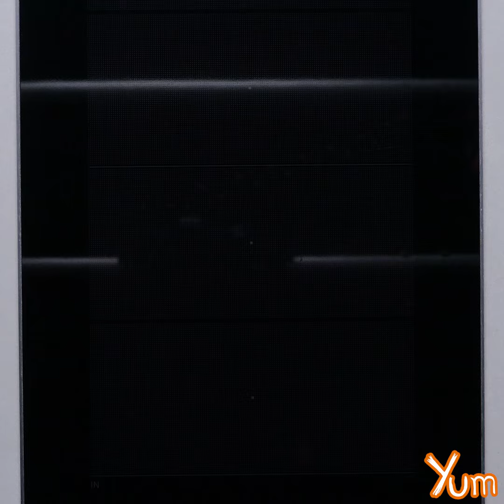Soya Noodles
Servings - 3

INGREDIENTS
Noodles - 140 grams
Water - 800 milliliters
Soya chunks - 50 grams
Green spring onions - 1 tablespoon
Green spring onions - for garnishing

PREPARATION
1. In a pan, add 1 litre water, 1/4 teaspoon salt, 1 tablespoon oil and stir well.
2. Add 140 grams noodles and mix it well.
3. Boil for 7 - 8 minutes.
4. Remove it from from heat and strain it.
5. In a pan, add 800 milliliters, 50 grams soya chunks, 1/2 teaspoon salt and bring it to a boil.
6. Boil for 5 minutes.
7. Take some soya chunks and squeeze well so all the water goes out.
8. Now, transfer this into a bowl. Keep aside.
9. Heat 1 tablespoon oil in a pan, add 1 tablespoon garlic and stir well.
10. Add 60 grams onions and cook for 3 - 4 minutes.
11. Add 60 grams carrots, 120 grams bell pepper and cook for 1 - 2 minutes.
12. Add 1/4 teaspoon salt, 1/4 teaspoon black pepper, 1 tablespoon soy sauce and cook for 2 - 3 minutes.
13. Add boiled soya chunks, boiled noodles and mix it well.
14. Add 1 tablespoon green spring onions and cook for 4 - 5 minutes.
15. Remove it from heat.
16. Garnish with green spring onions.
17. Serve hot.